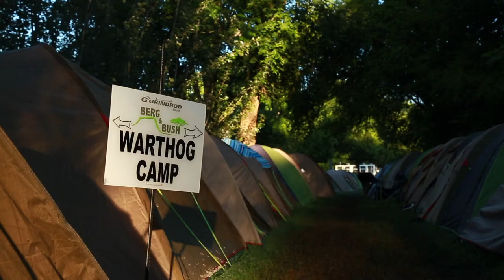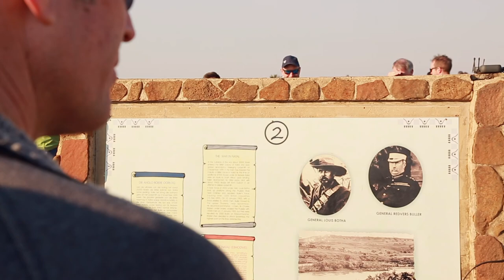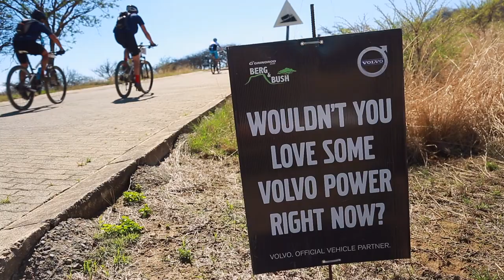Grindrod Bank Berg & bush Official Aftermovie2017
The official 2017 aftermovie is here!

Entries open for the 2018 events ARE NOW OPEN!

Choose our events to ride insane trails, support local communities and an all round GEES experience like no other.